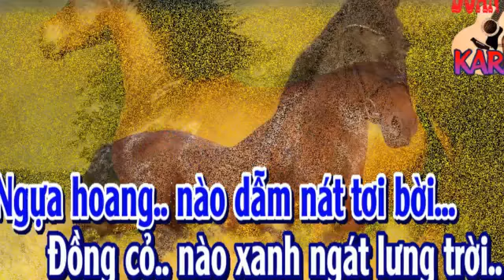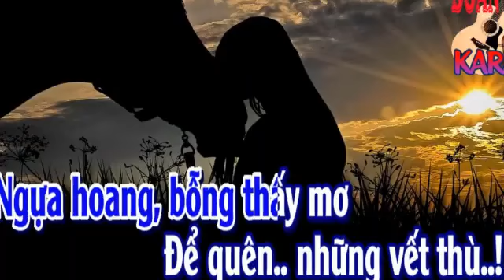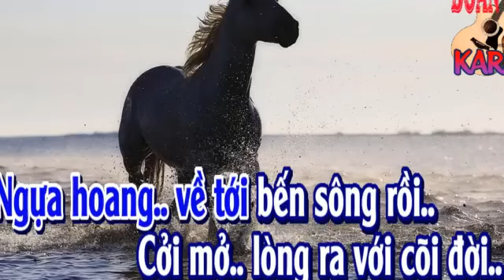NGUA HOANG - NHANH DDT